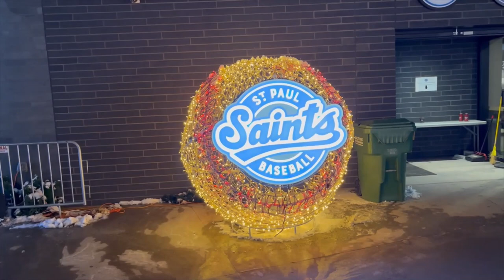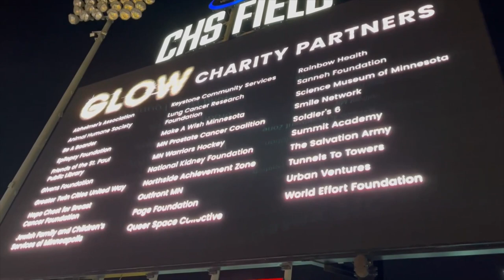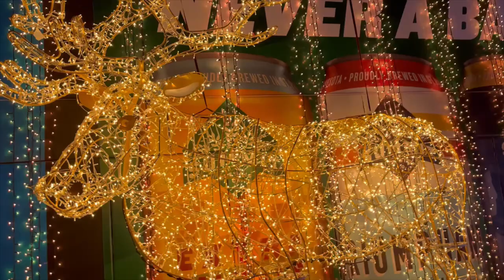GLOW Holiday Festival at CHS Field 2022